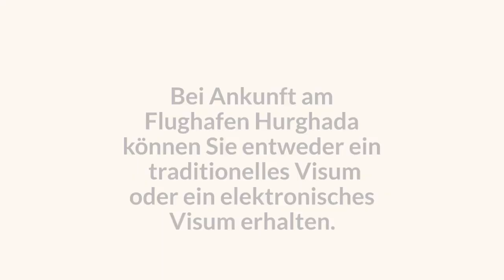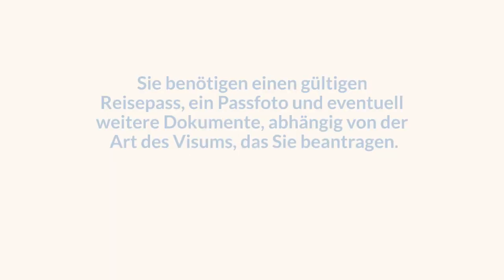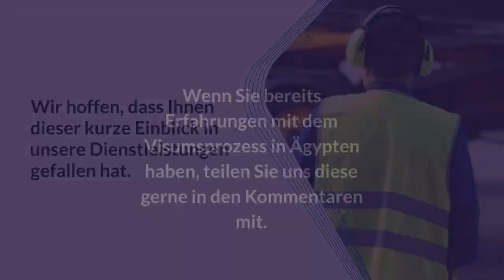So erhalten Sie ein Visum für Ägypten am Flughafen Hurghada - Vollständige Anleitung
Planen Sie eine Reise nach Ägypten und fragen sich, wie Sie ein Visum am Flughafen Hurghada erhalten? In diesem Video zeigen wir Ihnen Schritt für Schritt, wie Sie ein Visum für Ägypten am Flughafen in Hurghada erhalten. Wir decken alles ab, von den notwendigen Unterlagen und Gebühren bis hin zum Bewerbungsprozess und möglichen Fallstricken. Außerdem erhalten Sie einige nützliche Tipps, die Ihnen dabei helfen, das Visumverfahren zu überstehen und Ihr Ägypten-Abenteuer problemlos zu beginnen.